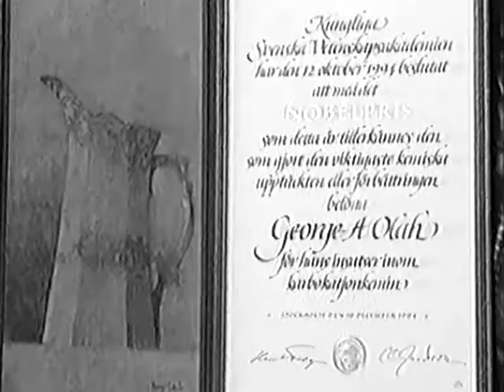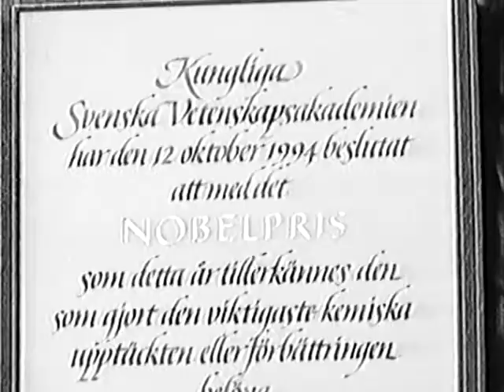Nobel-díjas Oláh György a tudásról, mint befektetésről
1995-ben készített riportfilmünkben ma is érvényes gondolatokat mondott az egyetlen biztos befektetésről, a tudásról Oláh György Nobel-díjas kémikusunk.